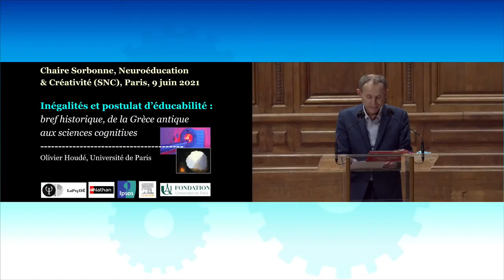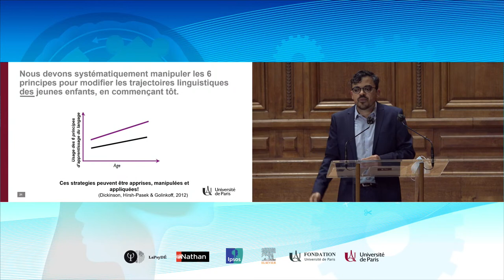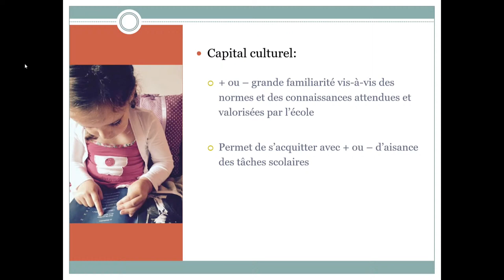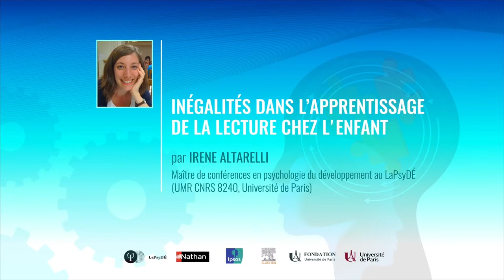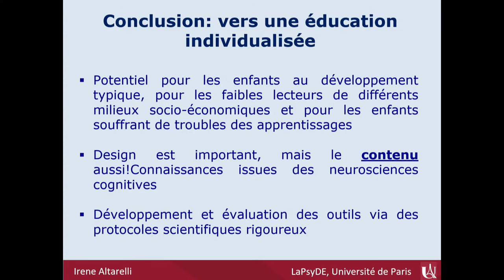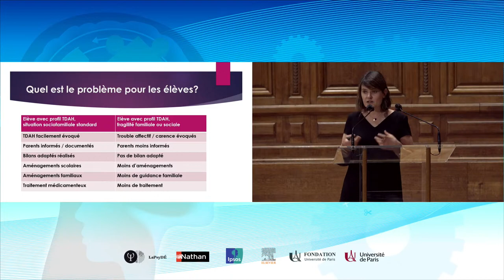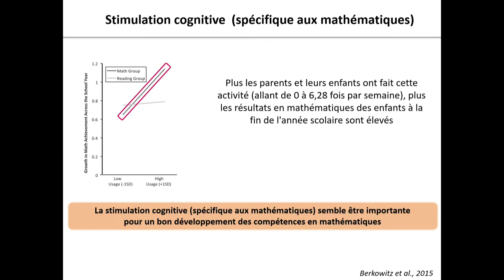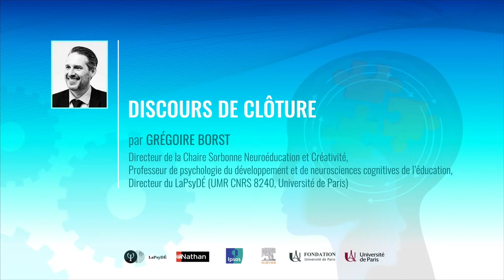3ème Journée de la Chaire Sorbonne Neuroéducation et Créativité - 9 juin 2021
Le 9 Juin 2021 se tiendra la troisième journée de la Chaire Sorbonne Neuroéducation et Créativité, sur le thème « Mieux comprendre et réduire l’impact des inégalités éducatives dans la classe », organisée par le Laboratoire de Psychologie du Développement et de l’Education de l’enfant (LaPsyDÉ) du CNRS et de l’Université de Paris.

Le poids des inégalités éducatives dans la réussite scolaire en France est resté stable pendant ces trente dernières années. Les données de la Direction de l’Évaluation, de la Prospective et de de la Performance (DEPP) confirment les conclusions des études internationales (TIMMS et PISA en tête), qui révèlent non seulement que le niveau des élèves français se situe en dessous du niveau des élèves des autres pays industrialisés, mais aussi que, plus inquiétant, la France est le pays de l’OCDE dans lequel le niveau des élèves est le plus fortement affecté par le milieu social dont ils sont issus.
Si les inégalités éducatives sont souvent envisagées par le prisme des inégalités sociales et/ou migratoires, elles peuvent être également le produit d’un ensemble d’autres facteurs : troubles des apprentissages et du neurodéveloppement, handicap, difficultés d’accès aux ressources éducatives et culturelles, difficultés d’accès aux ressources numériques…

Durant cette journée, des chercheurs en sciences cognitives et différents acteurs de la communauté pédagogique aborderont les pistes pour répondre à ce défi sociétal majeur. Il s’agira d’une part de présenter les derniers résultats des recherches sur les facteurs environnementaux, sociaux, mais aussi biologiques, psychologiques et pédagogiques produisant les inégalités éducatives. Les recherches visent en effet d’une part à évaluer l’effet des inégalités sociales sur le développement du cerveau et des processus cognitifs, et sur les apprentissages scolaires, et d’autre part l’effet des troubles du neurodéveloppement et du handicap sur l’acquisition des savoirs fondamentaux et l’ensemble des apprentissages. D’autre part, sera abordée la question du développement et de l’évaluation des outils, des dispositifs et des interventions didactiques et pédagogiques à même de réduire ces inégalités éducatives. L’évaluation rigoureuse des effets de ces nouveaux dispositifs sur les inégalités éducatives est un enjeu majeur des recherches translationnelles en éducation.

Comité d’organisation:
Ania Aïte, Irene Altarelli, Noorrah Bahadoor, Alex de Carvalho, Arnaud Viarouge, Olivier Houdé et Grégoire Borst (LaPsyDÉ, Université de Paris / CNRS).

0:00  Ouverture de la journée par Christophe Kerrero, Recteur de Paris et de la Région Académique Ile de France.

9:00 Olivier Houdé, Professeur de psychologie du développement à l’Université de Paris, membre de l’Académie des sciences morales et politiques à l’Institut de France : Inégalités et postulat d’éducabilité : bref historique, de la Grèce antique aux sciences cognitives.

21:30 Alex de Carvalho, Maître de conférences en psychologie du développement au LaPsyDÉ (UMR CNRS 8240, Université de Paris) : Comment réduire les inégalités dans l’apprentissage du langage oral ?

1:01:52 Sébastien Goudeau, Maître de conférences en psychologie sociale au Centre d’Etudes et de Recherches sur la Cognition et l’Apprentissage (CeRCA, UMR CNRS 7295, Université de Poitiers) : Le rôle des interactions sociales dans la classe dans la construction des inégalités scolaires.

1:35:16 Irene Altarelli, Maître de conférences en psychologie du développement au LaPsyDÉ (UMR CNRS 8240, Université de Paris) : Inégalités dans l’apprentissage de la lecture chez l'enfant.

2:09:12 Nathalie Franc, Pédopsychiatre, CHU de Montpellier ; membre du Conseil Scientifique de TDAH France : Le TDAH : une double peine pour les élèves

2:46:27 Teresa Iuculano, Chercheuse CNRS au LaPsyDÉ (UMR CNRS 8240, Université de Paris) : Neurosciences et inégalités éducatives dans l’apprentissage des mathématiques

3:16:49 Discours de clôture par Grégoire Borst, Directeur de la Chaire Sorbonne Neuroéducation et Créativité, Professeur de psychologie du développement et de neurosciences cognitives de l’éducation, Directeur du LaPsyDÉ (UMR CNRS 8240, Université de Paris).